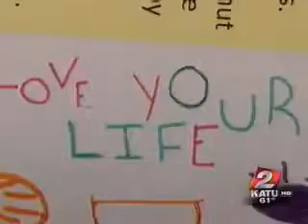Peanut Butter Wrapped in Joy to Spread the Love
The Junior Joy Team wraps 400 jars of peanut butter with positive messages for kids living in food insecurity. This is the second batch of PB & JOY Project peanut butter and KATU is there to capture it.  Visit TheJoyTeam.org to find out more.